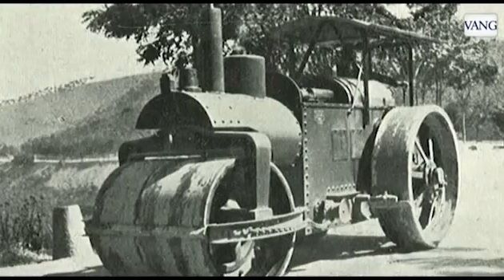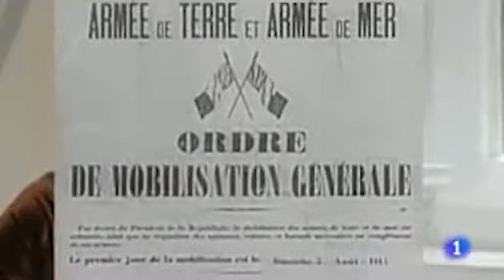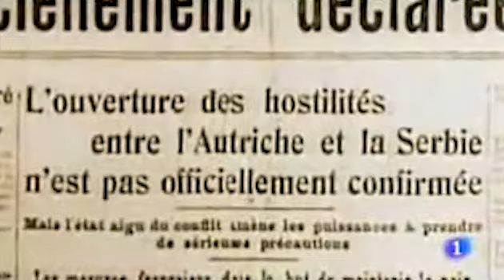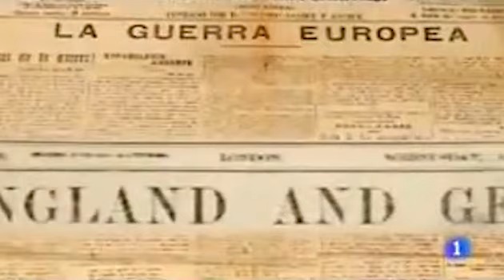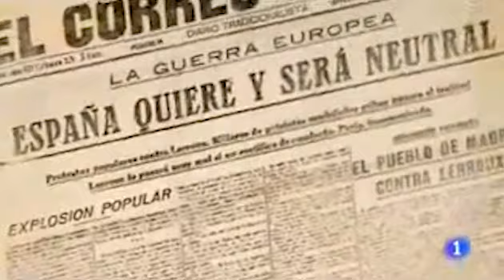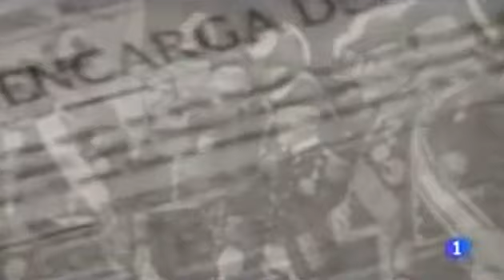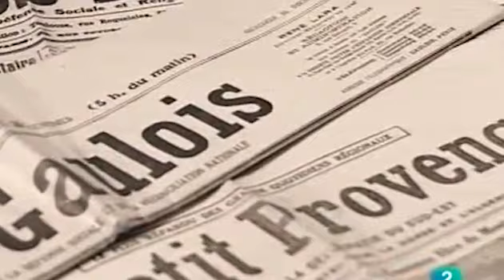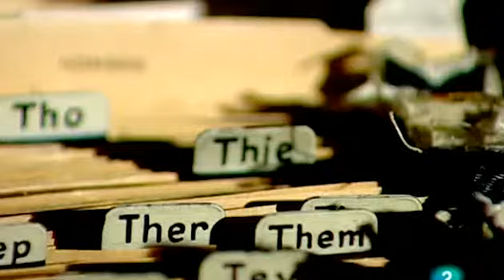El primer gobierno de Eduardo Dato 1913-1915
En este vídeo hablaremos de:
1. La Mancomunidad catalana
2. Elecciones de marzo de 1914
3. Inicio de la I Guerra Mundial
4. España neutral en el conflicto
5. La oficina pro cautivos de Alfonso XIII